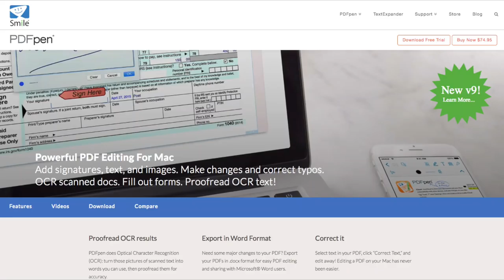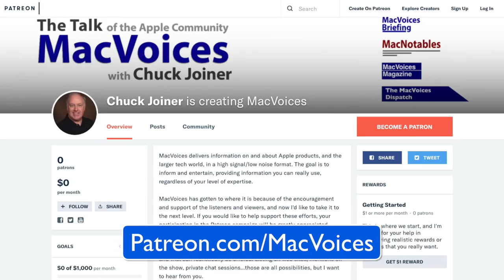MacVoices #18126: WWDC/AltConf - Keynote Reaction With Don McAllister and Mark Fuccio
Shortly after Apple’s WWDC keynote in San Jose, Don McAllister and Mark Fuccio joined host Chuck Joiner for brief discussion of the announcements. Find out what struck each of them as interesting and important, including iOS 12 features, CarPlay capabilities, Apple TV ambitions, and more.

Guests:

Mark Fuccio is actively involved in high tech startup companies, both as a principle at piqsure.com, or as an marketing advisor through his consulting practice Tactics Sells High Tech, Inc. Mark was a proud investor in Microsoft from the mid-1990's selling in mid 2000, and hopes one day that MSFT will be again an attractive investment. You can contact Mark through his web site or through Twitter.

Don McAllister  is the host and producer of ScreenCastsOnline, a weekly video tutorial service, designed to help people get the most out of their Macs, iPads and iPhones. He also publishes his training videos in the SCOtutor series of apps, blogs at The Mac Screencast Guy, and can be found on Twitter.